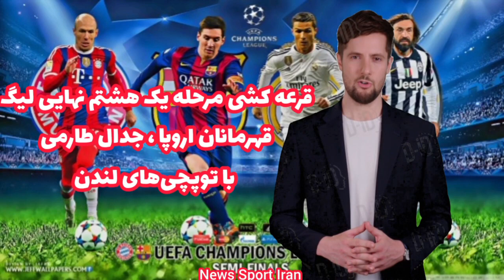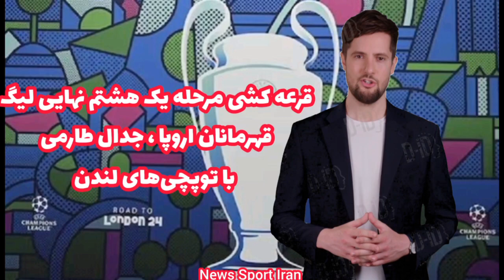قرعه کشی مرحله یک هشتم نهایی لیگ قهرمانان اروپا ، جدال طارمی با توپچی‌های لندن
با سلام خدمت همراهان کانال نیوز اسپرت ایران امیدوارم شما عزیزان با لایک کردن و دنبال کردن کانال از ویدئو های ما حمایت کنید

مراسم قرعه‌کشی اولین مرحله حذفی رقابت‌های لیگ قهرمانان اروپا، عصر امروز از ساعت 14:30 به وقت تهران در مقر یوفا در شهر نیون سوئیس برگزار شد و بر اساس آن 16 تیم راه یافته به این مرحله رقبای خود را شناختند.
مطابق ادوار گذشته در قرعه‌کشی این مرحله از رقابت‌ها محدودیت‌هایی برای رویارویی تیم‌ها وجود داشت که شامل عدم رویایی نمایندگان یک کشور و قرار نگرفتن تیم‌های همگروه در مسیر یکدیگر بود.
در پایان قرعه‌کشی مرحله یک هشتم نهایی لیگ قهرمانان اروپا، تیم‌ها به شرح زیر با یکدیگر روبرو خواهند شد.
پورتو - آرسنال
ناپولی - بارسلونا
پاری‌سن‌ژرمن - رئال سوسیه‌داد

اینتر - اتلتیکومادرید
آیندهوون - بوروسیا دورتموند
لاتزیو - بایرن مونیخ
کپنهاگن - منچسترسیتی
لایپزیگ - رئال مادرید
تیم‌ها سید یک (تیم‌هایی نام‌شان در سمت چپ آمده است) از امتیاز میزبانی در دور برگشت مرحله یک هشتم نهایی برخوردار خواهند بود

بازی‌های دور رفت مرحله یک هشتم نهایی لیگ قهرمانان اروپا از روز 13 فوریه سال 2024 آغاز می‌شود و در تاریخ 13 مارس به پایان می‌رسند. بازی‌های دور رفت در دو هفته و بازی دور برگشت نیز در دو هفته برگزار خواهند شد.
فینال این دوره از رقابت‌ها  روز شنبه 12 خرداد 1403 در ورزشگاه ومبلی لندن برگزار خواهد شد.